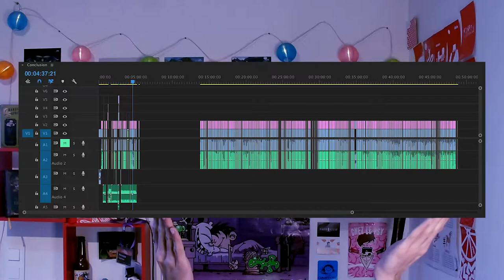Salut #8 : APOCALYPSE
🎶 Musique 🎶

• Conflit - Shokugeki no Souma OST
• Were You Become A Hero!

👎 Laisse un pouce vers le bas si la vidéo t’a déplu (mais argumente quand même ne fait pas ton lâche)